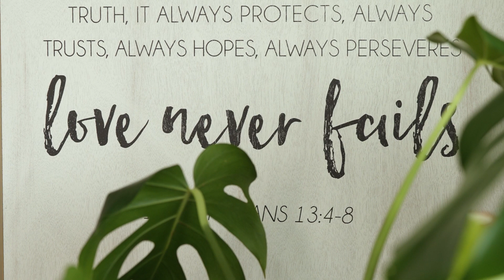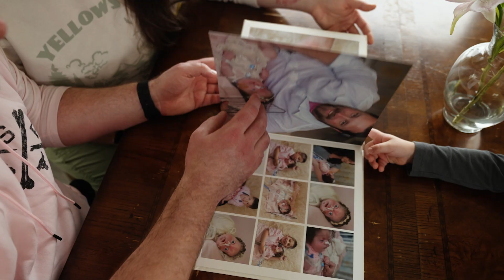2023 Groove Gala: The Hoyle Family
Kristen and Josh are parents to four adorable children. Their second oldest, Chloe, or as they like to call her, "Miss Chloe The Princess of Everything Pink" was born with Bohring-Opitz Syndom, or BOS. Watch their story to learn what that means for them as a family, and how Spare Key's Help Me Bounce program has helped them stay at home with Chloe keeping her happy and healthy.